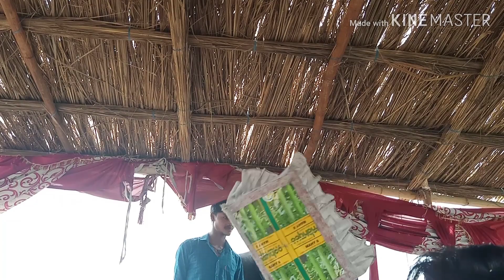Raja gi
Rk